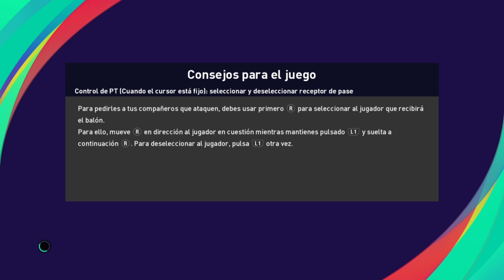Copa Paraguari en PES 2021 con Sud América - Final vs 26 de Febrero